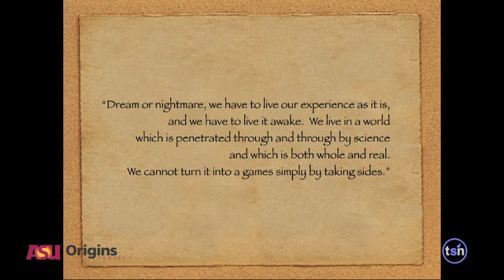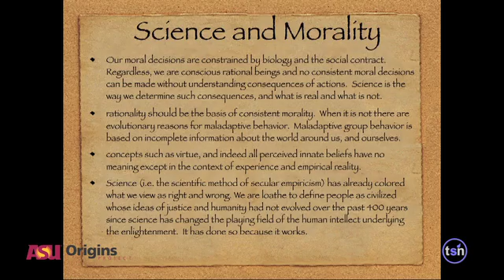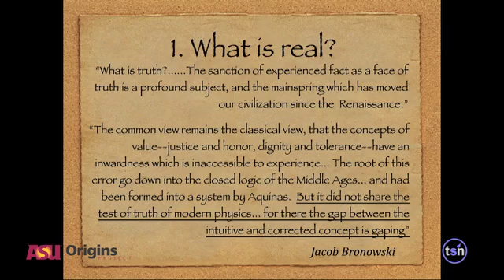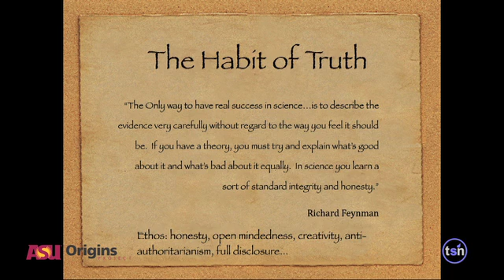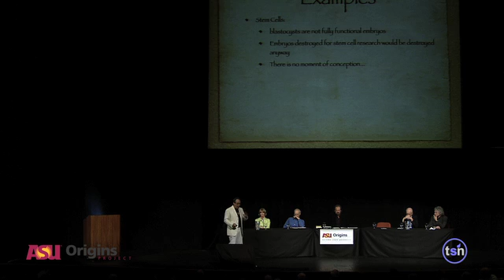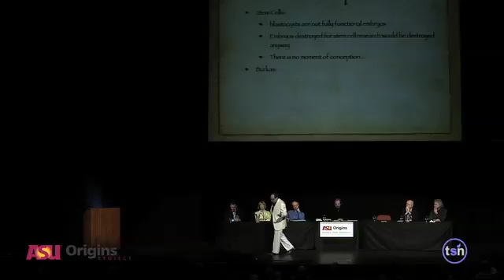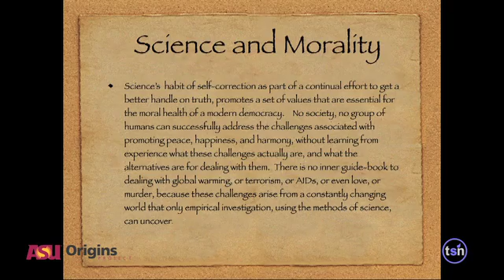Lawrence Krauss on Science and Morality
Professor Lawrence Krauss speaks about how morality can be developed by scientific principles, education and experiences in a society and that it is not exclusive to religion. Religious views may teach some moral disciplines, but society as a whole will naturally evolve morality as it develops and becomes more advanced. Advanced societies need to develop strong moral centers around difficult issues if the people within them are to survive and grow. Issues such as racial, gender and sexual equality, children rights, animal rights and the moral obligation to protect and sustain the environment are all examples of scientific and social morals that will develop through the logic and reasoning abilities of an advanced society as long as the social changes needed to implement them are met without an unreasonable impedance.